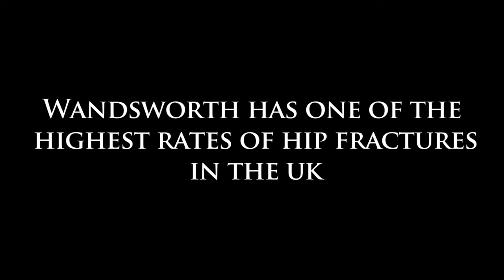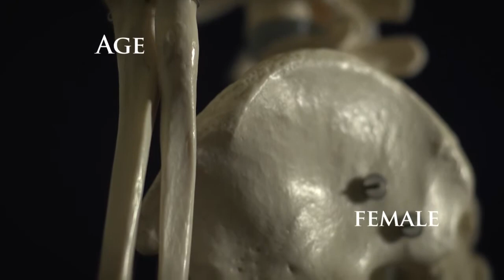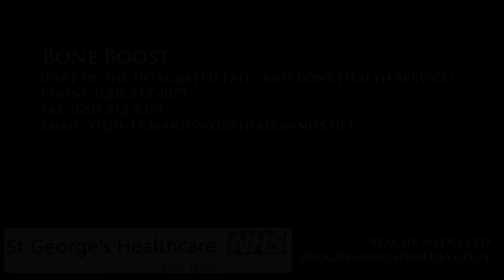Bone Boost GP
The reduction of falls and fractures is a key target Wandsworth . As part of the full prevention agenda a 9 minute DVD has been produced specifically for the GPs to provide easy access to key education components around bone health and the services available to support the management of patients with osteopenia/osteoporosis.